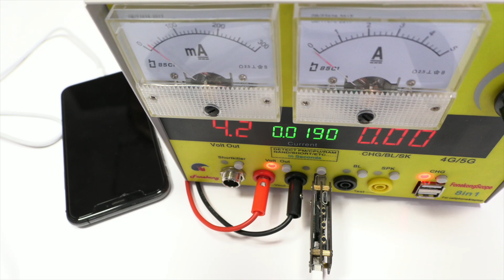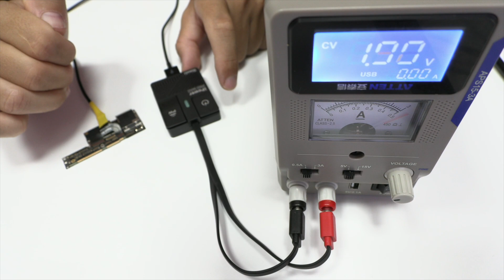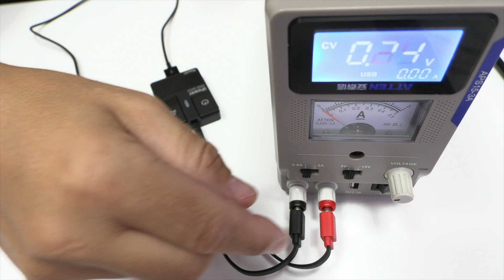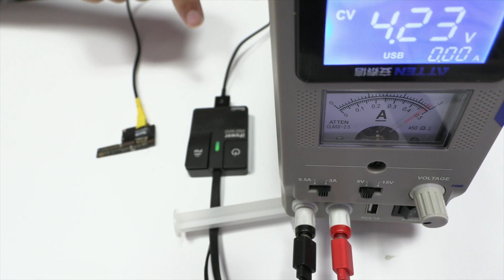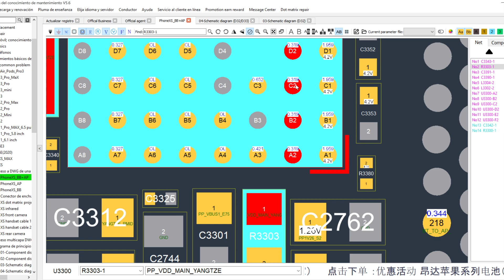100% Guaranteed Solution for iPhone XS That Won't Turn On!!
Hello everyone, it's Leonardo. Today, we're going to be repairing an iPhone XS that won't turn on and has high power consumption. We'll start by disassembling the device to reach the motherboard.

After speeding up through the disassembly process, we connect the motherboard to a lab power supply to check its consumption. This is where our tools, a lab power supply and an iPower tool, come into play. We'll also be doing a thorough inspection of the motherboard with a microscope.

With no visible issues found initially, we separate the two boards of the motherboard using a heating tool. We then inspect the pads under the microscope and move forward to find the short circuit using a thermal camera.

🟥 Mijing CH5 Unir placas iPhone

The thermal camera indicates the U3300 circuit is heating up. We lift the circuit to measure the impedance and find out that the main line is shorted. We also identify and replace a leaking capacitor.

After the faulty parts are dealt with, we clean the surface, reball the circuit, and then rejoin the two boards using a heating tool. We finally assemble the device and perform a series of checks.

In the end, we see a good charge of 2 amps, confirming the success of our repair. Take care!